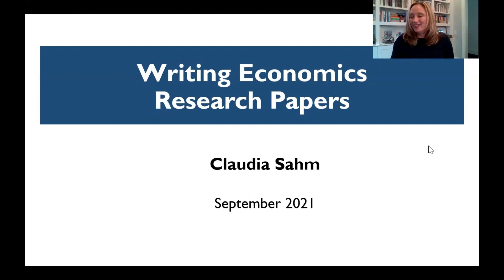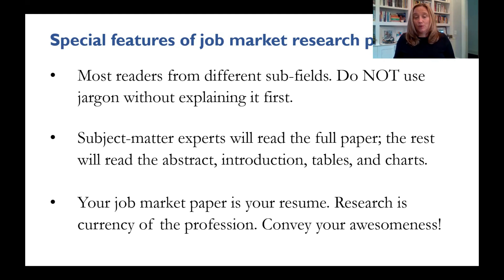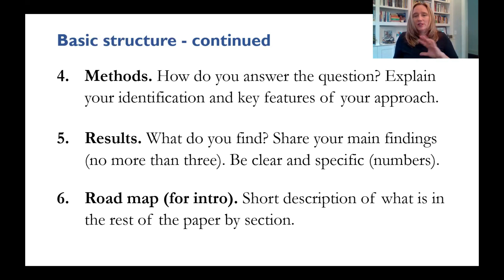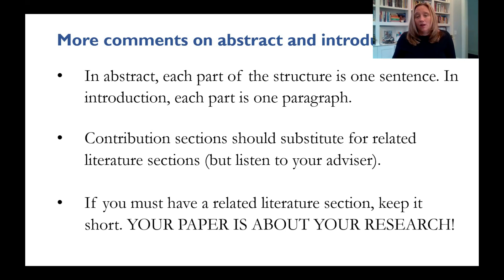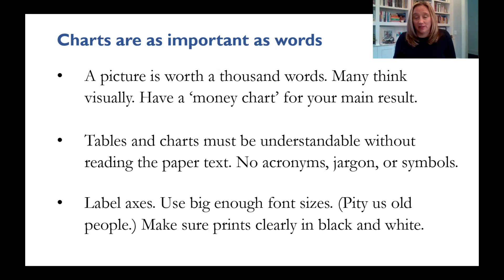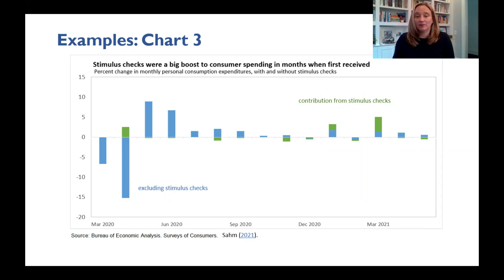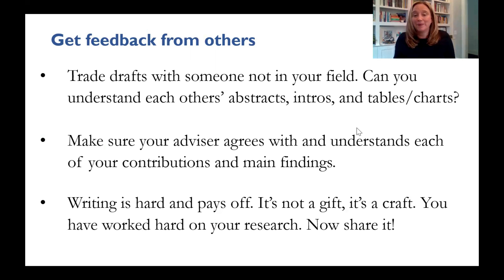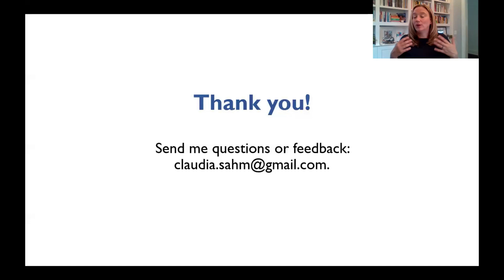Writing Workshop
Writing Advice for Economic Research Paper by Claudia Sahm